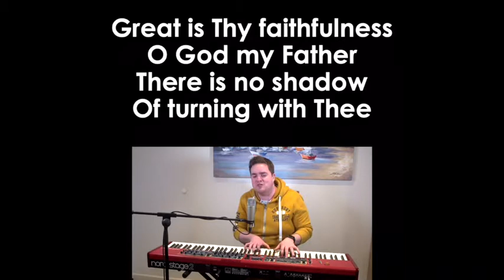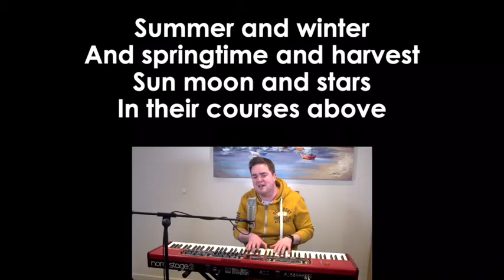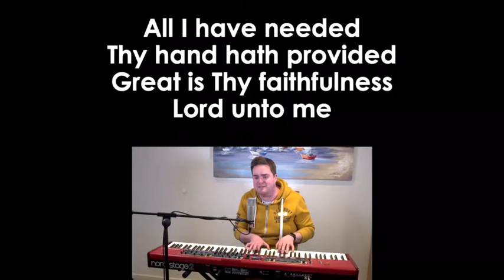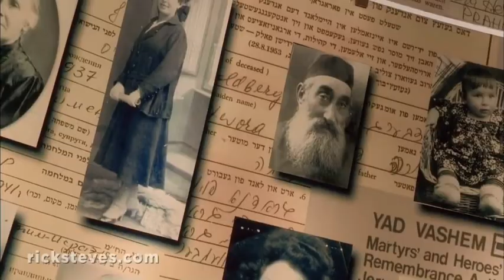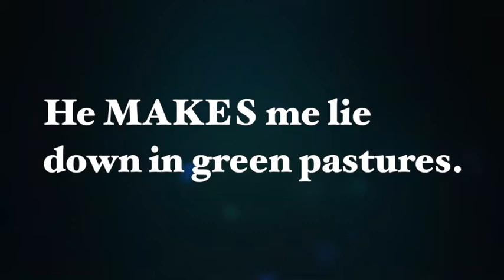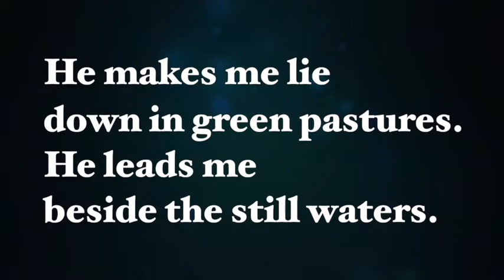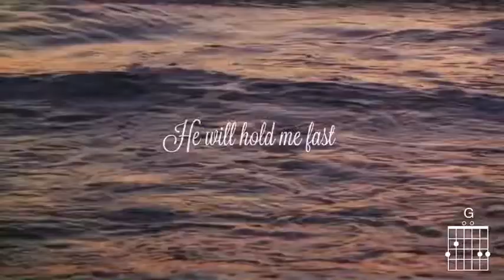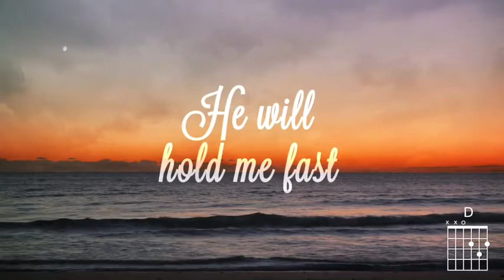Sunday 10th May PM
Psalm 23 - Sydney Elliott